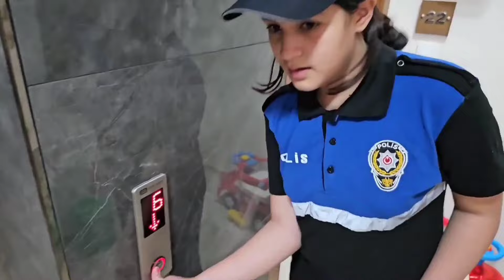GECE GİZLİCE EVİMİZE GELDİ MELİSA NİSA !! EYVAH HULK BİZİ ARIYOR !! دي دي ميدو - لولو | قناة وناسة